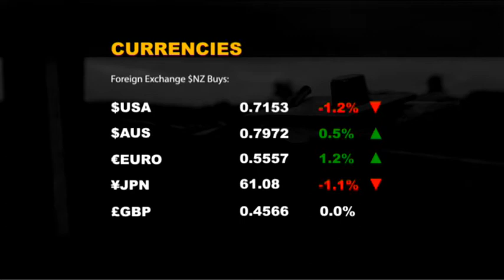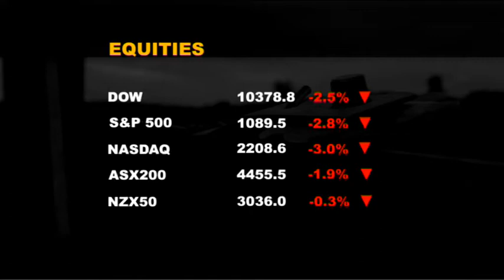ASB Market Update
ASB's Market Update as of Thursday 12th of August with Rural Economist James Shortall.

Country99TV is a subscriber channel on SkyTV, which focusses on providing interesting, relevant information and entertainment to farmers and the rural community in New Zealand.